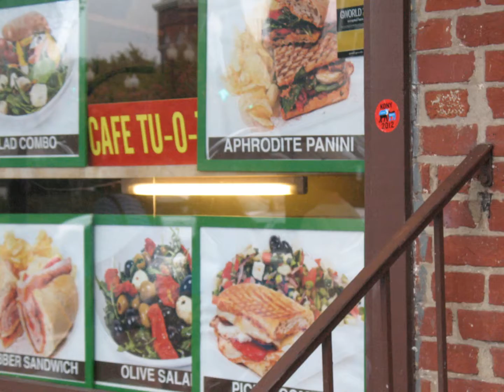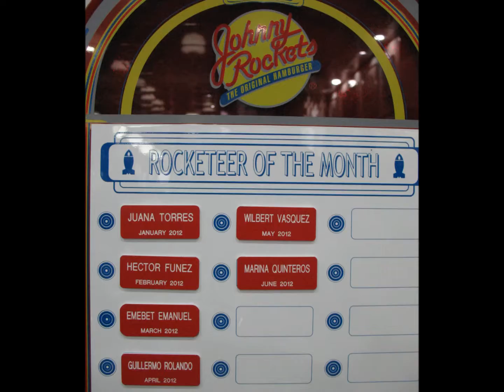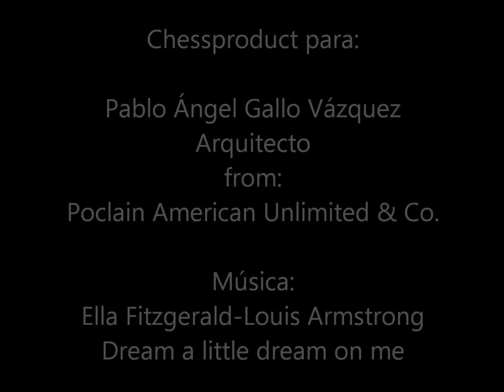Washington Georgetown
La arquitectura y cultura de otro barrio en las afueras de Washington